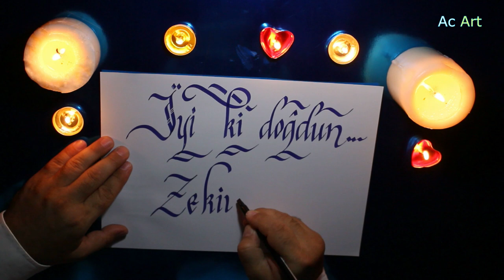İyi ki Doğdun Zekiye!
Lezzet Dünyam adlı takipçimizin isteği üzerine iyi ki doğdun Zekiye videomuz yayında.